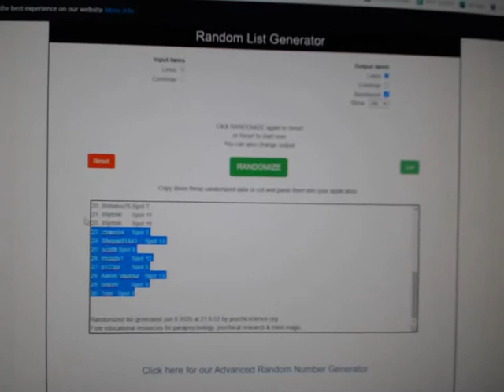Team Randoms - C&C GB #11,565